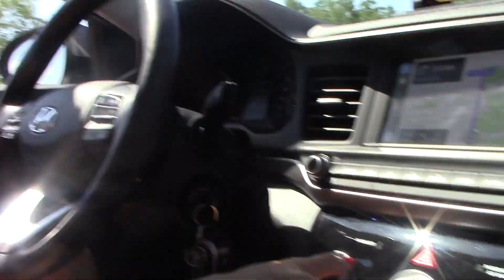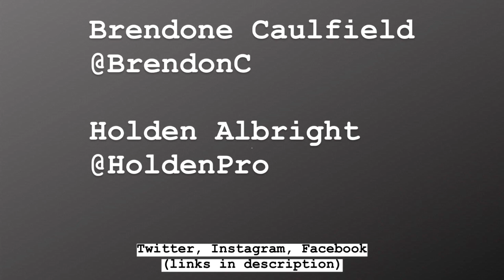Video Journal 2: Barrie Wrestling; Saturday June 29th, 2019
Video Journal VLOG 2

Barrie vs Jody Threat